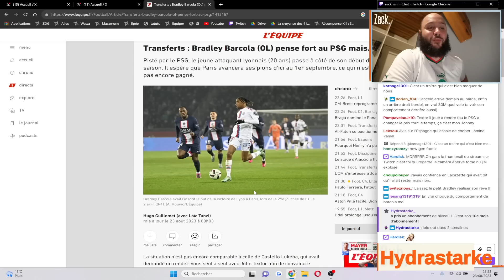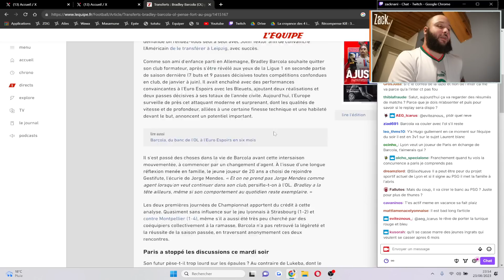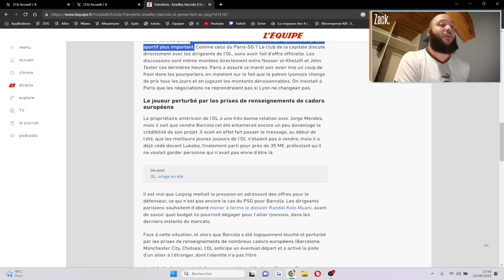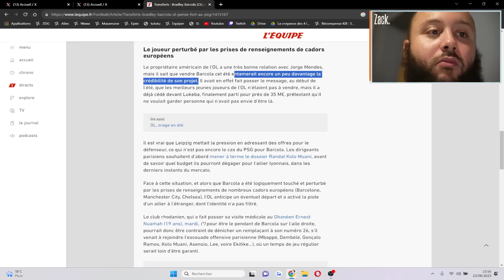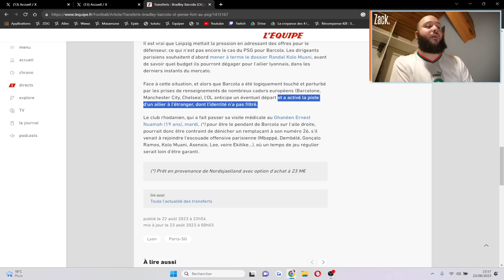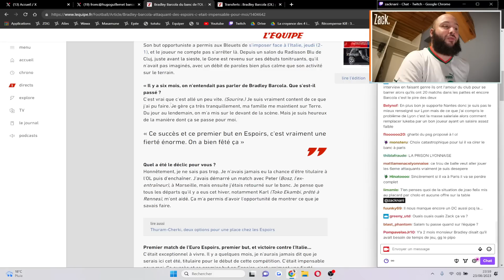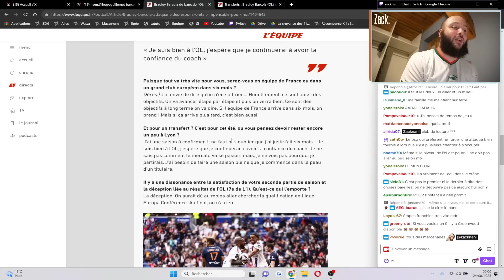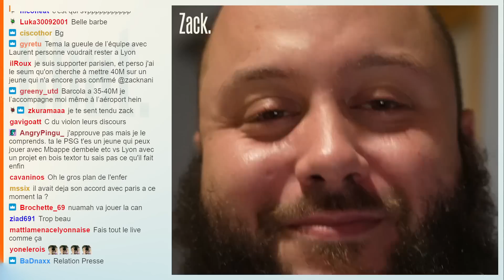Le feuilleton Bradley Barcola au PSG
Un feuilleton qui aura animé l'été Lyonnais c'est celui de Bradley Barcola, des sollicitations des 4 coins de l'Europe et notamment du PSG qui semblent donner envie à la jeune pépite Lyonnaise !